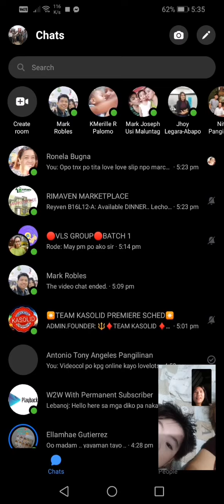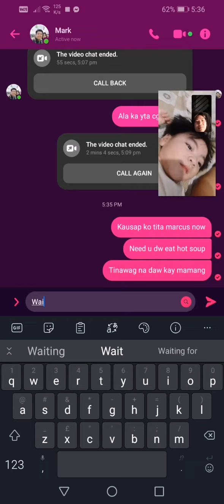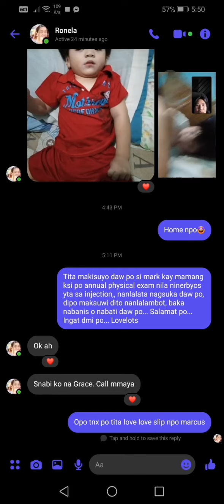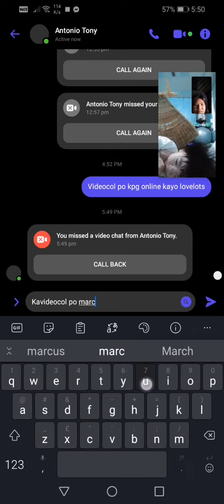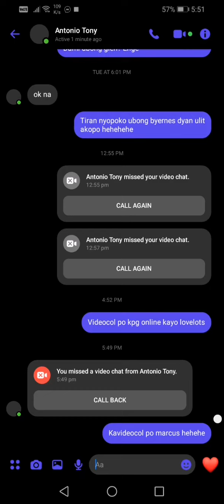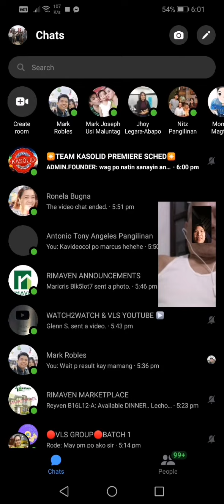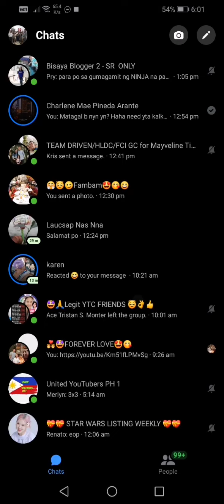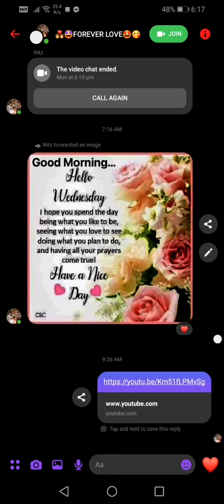50.50Hello join this channel to get access to perks M VIRAL VIDEOS MY HAPPINESS AND LOVE FAMBAM BABY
✅VIEW & WATCH
✅TURN ON ALL BELL BUTTON

THANKS.. Godbless...